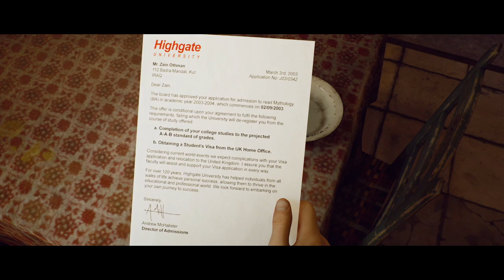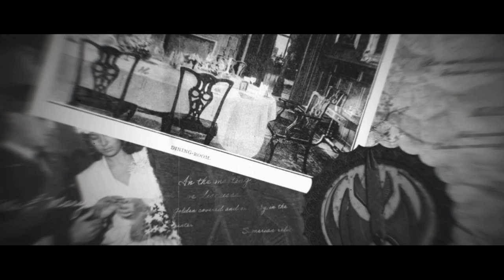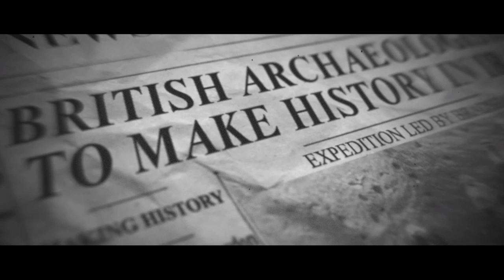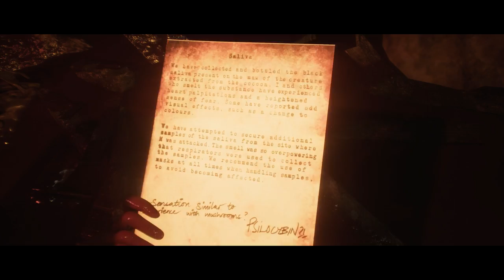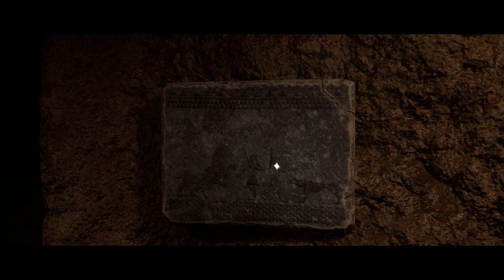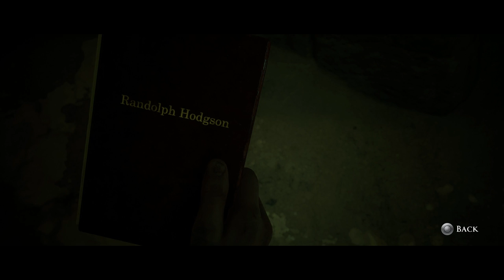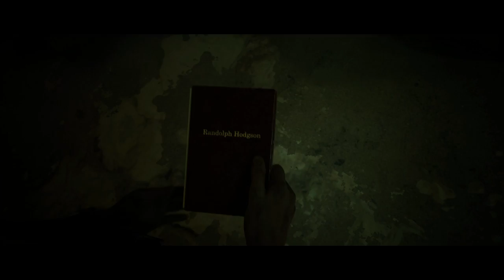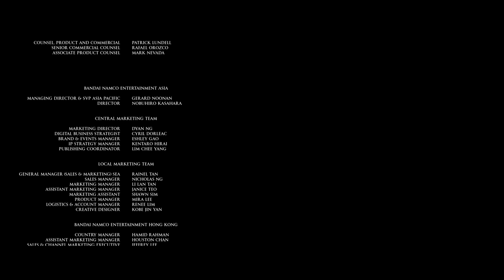House of Ashes - The Movie [BEST ENDING]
At the close of the Iraq War, Special Forces hunting for weapons of mass destruction unearth something far deadlier – a buried Sumerian temple containing a nest of unearthly creatures. To survive the night below, they must forge a brotherhood with their enemies from the world above.

The Dark Pictures: House of Ashes Description:
House of Ashes, is an interactive drama survival horror video game developed by Supermassive Games, It is the third instalment in The Dark Pictures Anthology series and includes Ashley Tisdale, who plays a CIA field officer named Rachel King. Set in Iraq near the end of its invasion by the United States (May 2003), the game focuses on five characters—four Americans working for the U.S. Armed Forces and one Iraqi working for the country's Republican Guard—who fall into an ancient Akkadian temple after the former are ambushed during a military raid. They have to find a way out of the underground structure and avoid the vampiric entities that infest the area. Due to the threats, the game frequently explores the theme of "the enemy of my enemy is my friend".

Developer: Supermassive Games
Publisher: Bandai Namco Entertainment
Engine: Unreal Engine 4
Platform: PC, PlayStation 5, Xbox Series X/S
Release: 22 October 2021
Mode: Single-player

0:00 - Intro
1:03 - Prologue - Akkad 2231 BC
16:40 - A Conversation with Death (Intro Song)
18:43 - The Curator
21:11 - Iraq 2003
29:31 - The Briefing
37:45 - Salim Othman
41:47 - Zagros Mountains (Helicopter Scene)
53:12 - The Raid
58:35 - Underworld - Nick &  Jason
1:01:37 - Rescuing Merwin
1:04:48 - Underworld - Salim
1:09:19 - Underworld - Eric & Rachel
1:13:40 - The Temple - Rachel & Eric
1:27:27 - Sand Caverns - Jason
1:29:00 - Chasm - Eric
1:31:44 - The Curator - Part 2
1:34:01 - Chasm - Jason
1:43:55 - Temple - Salim
1:48:12 - Sand Caverns - Nick
1:53:13 - The Truce - Nick & Salim
2:00:19 - The Temple - Jason
2:11:38 - The Pit - Rachel
2:18:25 - Chasm - Jason & Nick
2:20:21 - The Pit - Rachel & Clarice
2:29:41 - The Signal
2:41:49 - Temple - Rachel Returns
2:44:45 - The Assault
2:53:15 - Sacrificial Chamber
2:59:40 - Catacombs - Salim & Jason
3:09:30 - The Well
3:13:32 - The Curator - Part 3
3:14:31 - Little Hope (3 Years Previously)
3:21:25 - Love Triangle
3:23:54 - The city - Jason & Salim
3:41:47 - Star Chamber
3:55:24 - Cocoon Vault
4:06:49 - Don't leave a man behind
4:12:46 - Daylight
4:22:14 - The Curator - Final
4:23:22 - The End
4:29:46 - Bonus Scene - The Devil In Me